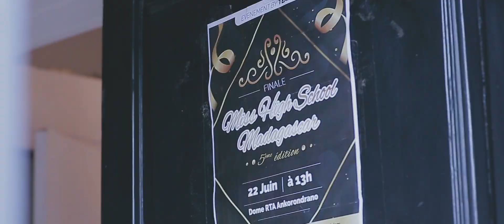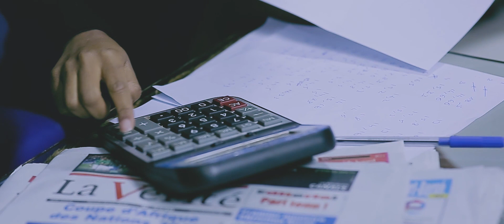Miss High School 5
Un petit retour en vidéo sur la finale de Miss High School 5 qui s'est tenue dans l'enceinte de la RTA Ankorondrano le 22 juin 2019.

Voici celles qui se sont démarquées à l'issue cette compétition.
- Andriamahefa Valiha : Miss High School 5
- Razanananahary Anjara : 1ère Dauphine de Miss High School 5
- Bouticourt Lucie : 2ème Dauphine de Miss High School 5
- Andriamiseza Amanda : Le coup de cœur des jurys pour cette cinquième édition de Miss High School

Vidéastes: Tsiory Razafimanantsoa / Sandra Andriambololomanana.
Montage: Tsiory Razafimanantsoa
Photo pour miniature: Navalona Tony